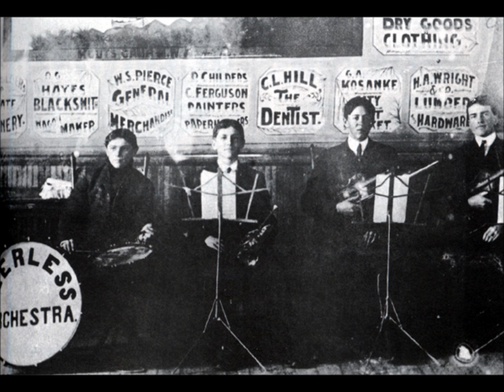Peerless Orchestra Burgomaster 1902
Usually the director tell the title, the name of Orchestra and the label of the cylinder